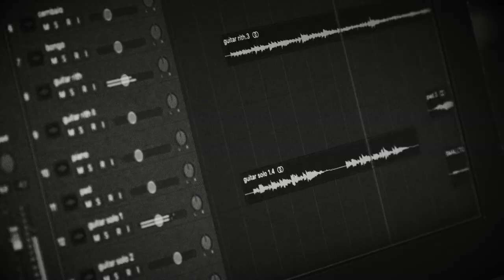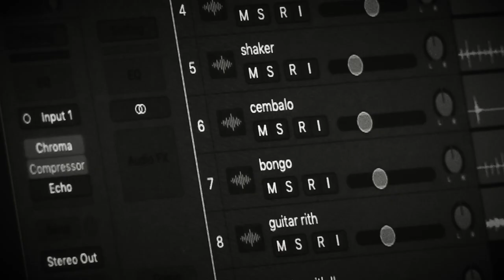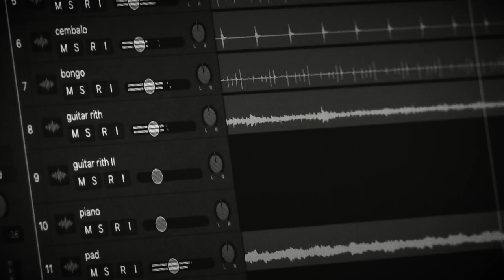Smalltown boy - Cover by HotTanta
Taken from:

HotTanta

Luca Bonzilli, lead vocals
Pasquale Bubbico, piano & keyboards
Enrico Alfieri, acoustic guitar
Beppe Tavone, bass
Ivan Zaccarini, percussion & background vocal

Written by Bronski Beat
Original version on Bronski Beat album "THE AGE OF CONSENT" (1984)

Video by Rose Ricaldi